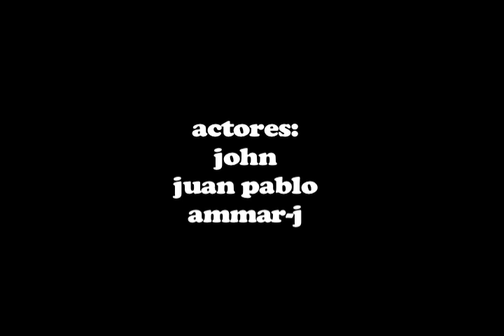Heroes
A movie me and my friends made for spanish class.